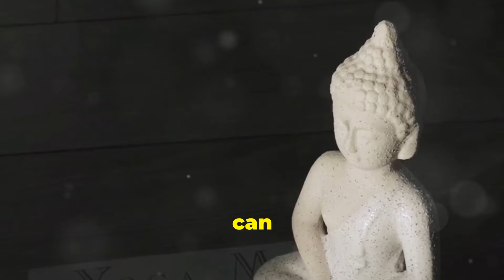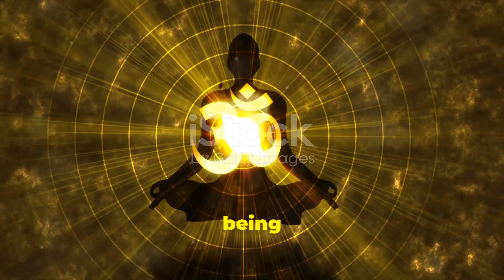The Science of Mindfulness: Why It Works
The New Monitation Revolution: Mindfulness in Motion! by mario's Workspace

OUTLINE:

00:00:00 Can We Really Quiet the Mind While the Body Rests?
00:00:57 Meditation in Motion
00:02:02 Overcoming Meditation Hurdles Through Movement
00:03:09 The Essence of New Monitation
00:04:16 Finding Peace in the Midst of Chaos
00:04:49 Unlock Your Inner Stillness
00:05:54 Grounding Ourselves Through Motion
00:06:57 Monetizing Mindfulness
00:08:40 Integrating New Monitation into Daily Life
00:09:27 The Growing Impact of Mindful Movement
00:10:19 Embracing Both Stillness and Motion
00:11:12 Experience the Power of New Monitationelcome to M.R.A.Passive.Income.Playbook - Your go-to destination for unlocking the secrets of passive income! Dive into our world of financial freedom as we share cutting-edge strategies and insights on making money effortlessly. Whether it's through social media, investments, or side hustles, we've got you covered. 🌟

Not only will you get access to exclusive content on creating multiple income streams, but you'll also join a vibrant community passionate about growth and success. 💡

From in-depth tutorials to inspiring success stories, we're here to guide you every step of the way on your journey to financial independence. Let's make money and have fun doing it! 🎉

💌 We Love Hearing From You - Your thoughts and experiences matter to us. Together, we're building a community of financial innovators. 💬

If you find our content valuable, consider supporting us by sharing our videos with your friends and family. Let's spread the word and make passive income achievable for everyone! 🌍

🎓 **Educate Yourself:**
This video is part of our ongoing series empowering you to take control of your financial future.